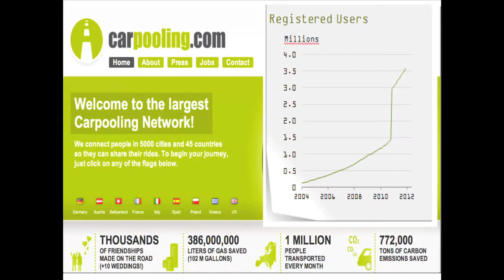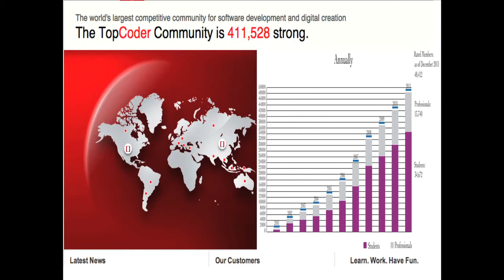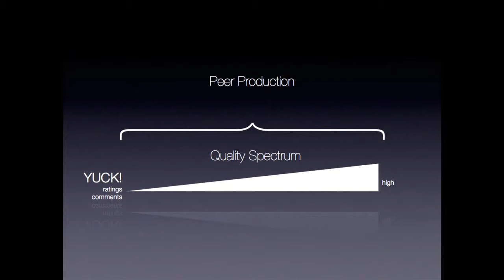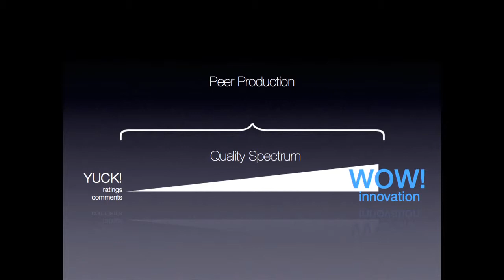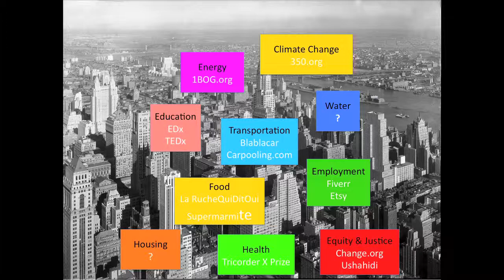BIF 8: Robin Chase - Configuring Transprotation 2.0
Buckle your seatbelts for a wild ride with Buzzcar founder and CEO Robin Chase. See how Chase's peer-to- peer model for car sharing has transformed the transportation industry worldwide. Always focused on innovation and optimism Chase's model for change could be applied to almost any field.

ABOUT ROBIN CHASE

Robin Chase is the founder and CEO of Buzzcar, a peer-to-peer car sharing service. She is co-founder and former CEO of Zipcar, an innovative car sharing service. She also started GoLoco.org, a venture combining online carpooling and social networking. She is also founder of Meadow Networks, a transportation consulting firm, and maintains a blog Network Musings on the topics of climate change, transportation, and wireless networks.